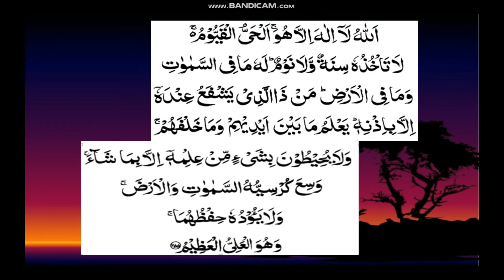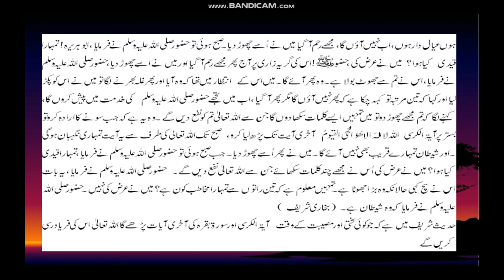AYAT-UL-KURSI Fazilat || Learn to Achieve Goals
This video contain some Hadees which shows the fazilat of AYAT-UL-KURSI.

Learn to Achieve Your Goals..!
Do Like 👍
Do Comment ✌
Do Share 📢

Link of Cisco Packet Tracer